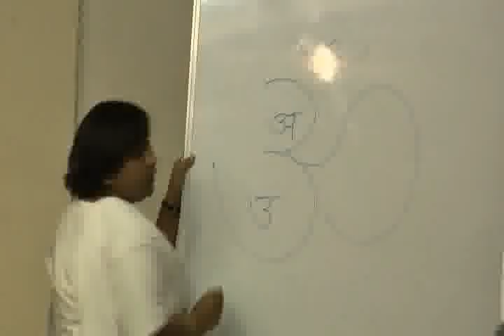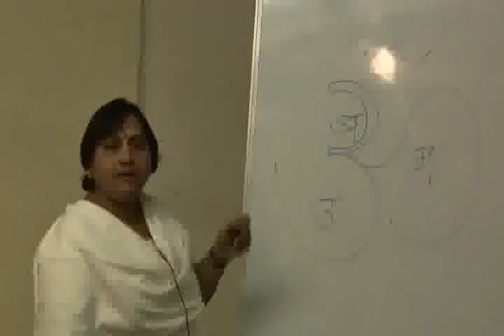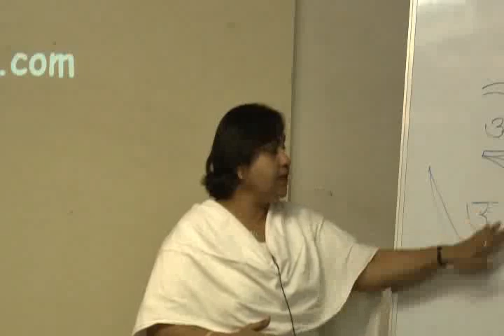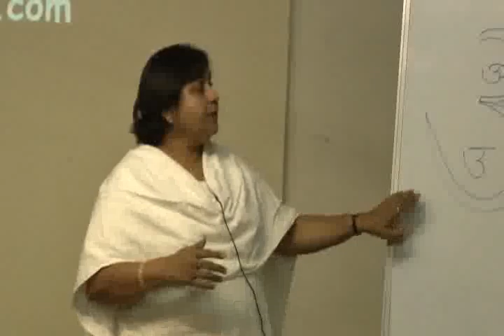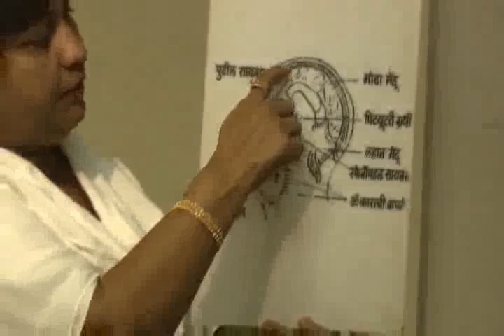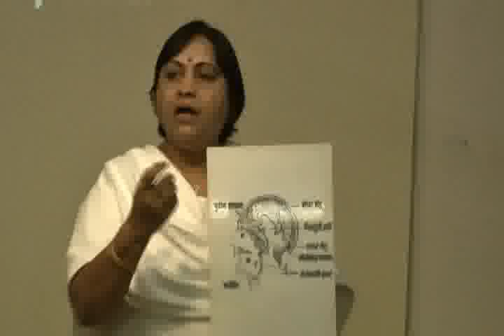Aum and Hasta Mudra Part 1.wmv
This video is a workshop by Mrs.Mangala Sarda at HELP on 14th March,11. Topic "Aum and Hasta Mudra". Mrs.Mangala Sarda can be contacted at 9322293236/ 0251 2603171. This is part of the HELP Talk series at HELP, Health Education Library for People, the worlds largest free patient education library